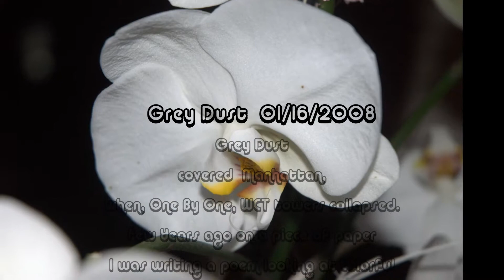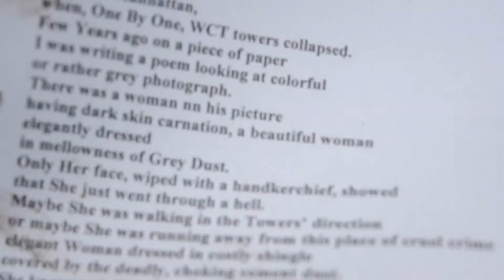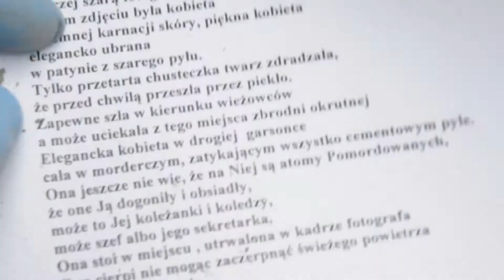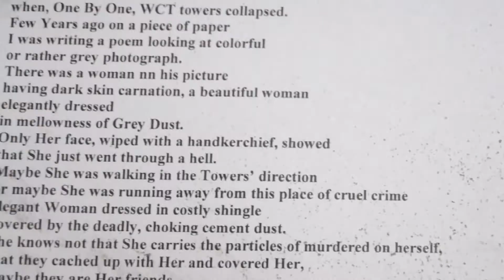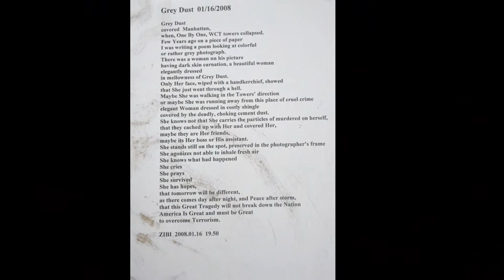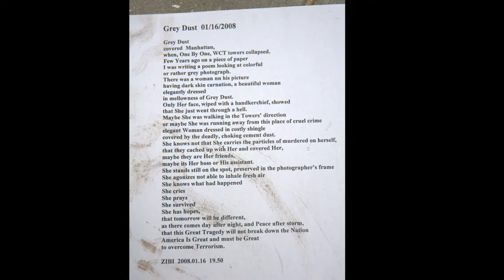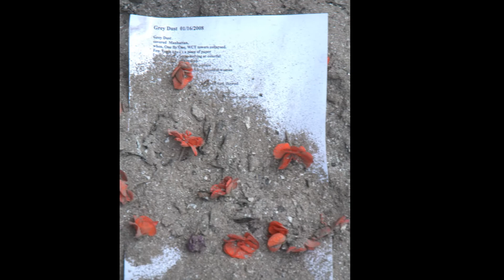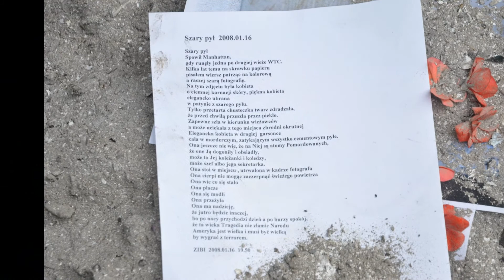WTC MEMORY GREY DUST 2001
WTC TRAGEDY 2001
written and directed by ZIBI